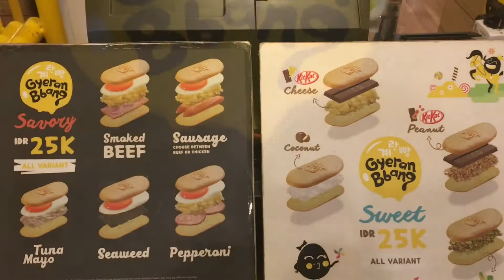Gyeran Bbang, Roti Telor Korea, Korean Egg Bread